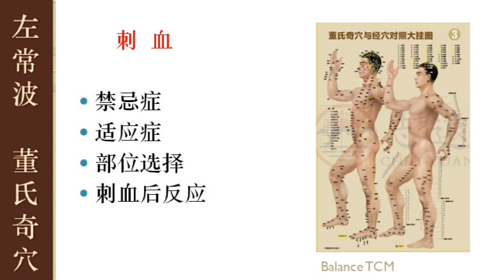7.3 刺血 禁忌症 适应症